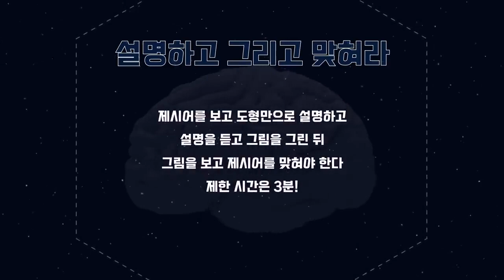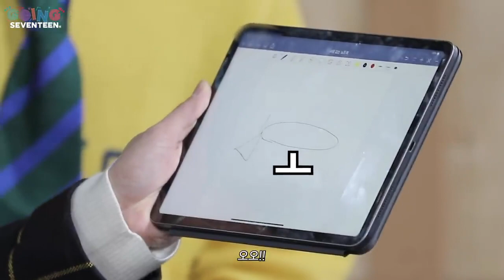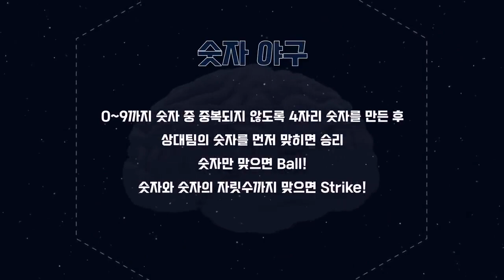game changer..vernon: dont flip the table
hoshi : describes a cat
joshua : draws an alien
mingyu : the answer is moon junhui 😂😂😂😂
jun was so taken back when he heard that 😂